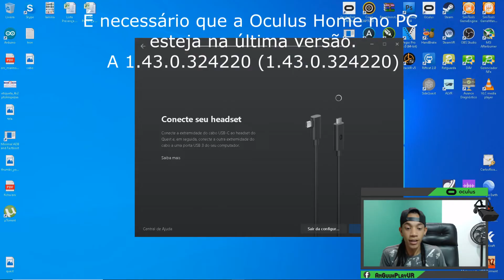FORTNITE ME FERROU!!!!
o dia q o fortnite me ferrou, por isso nao recomendo jogar jogos flats , so da m&rd4